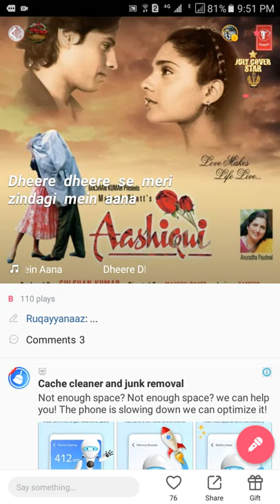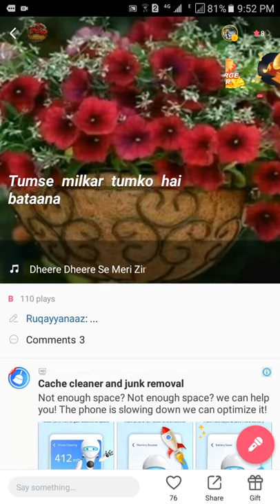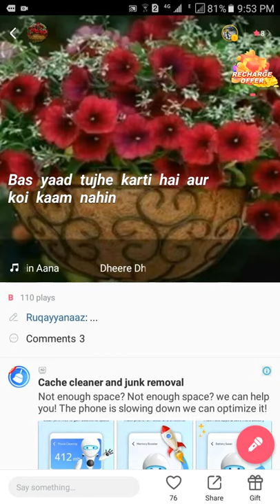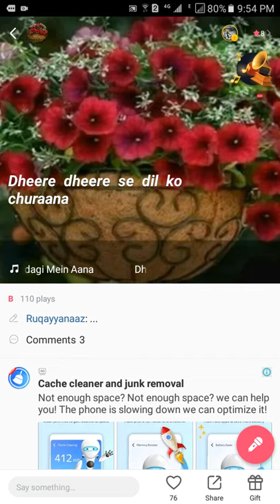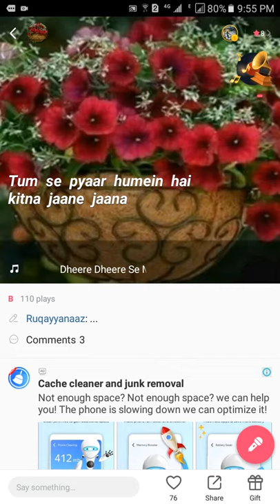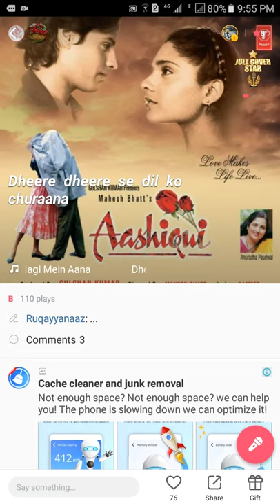Dheere dheere meri zindagi mai ana new song 2020 pakistani singer Ruqaiya nazz